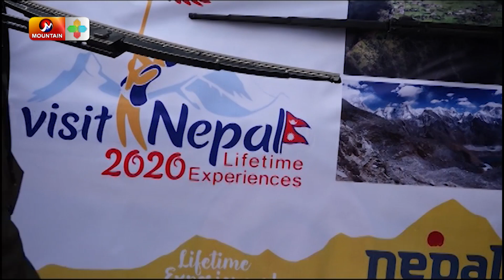भुकम्प गएको ४ वर्ष बितिसक्दा पनि टेकोकै भरमा || Mountain Tv